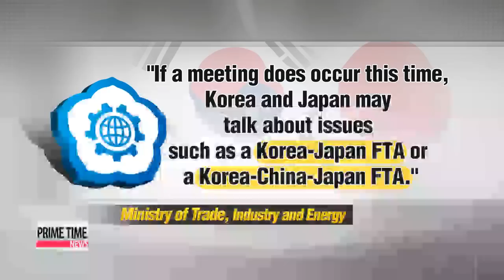Korea， Japan to hold ministerial－level trade talks this month 2년만에 한일통상장관회담 개최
The frosty ties between Korea and Japan over history and territory... have had a negative diplomatic impact across the board... and that includes coordination on trade issues.
Our Kwon Soa says a glint of hope maybe on the horizon... as the trade ministers of both countries are set to hold a rare round of talks later this month.
They are expected to be the first ministerial－level trade talks between Korea and Japan in two years.
Korea′s trade ministry says the offer to hold discussions came from Japan，... and that trade minister Yoon Sang－jick and his Japanese counterpart Yoichi Miyazawa have tentatively agreed to sit down on May 24th at the 2015 Boracay APEC meeting in the Philippines.
A ministry official said strained relations over historical and territorial issues have severely limited opportunities for the two trade ministers to hold talks.
With the time and place seemingly set，.. the two sides may finally be able to touch on the issue of a possible free trade agreement between Korea and Japan，... as well as another three－way deal including China.
Talks on the TPP， or Trans－Pacific Partnership，... a regional trade pact being pushed hard by the White House， may also be included.
Korea′s trade ministry says the agenda has yet to be fixed， but the two sides are in the final stages of making adjustments.
The last bilateral meeting between the trade ministers of Korea and Japan took place on the sidelines of the 2013 Indonesia APEC meeting.
However，... Japan′s territorial claims over Korea′s easternmost Dokdo Island and Tokyo′s lack of repentance over its wartime sexual slavery have halted further negotiations.
Korea and Japan′s economic relations haven′t been looking good recently either.
Bilateral trade dropped by almost 14 percent in the first quarter of this year， compared to the same period last year.
Analysts mainly attribute this to the weak Japanese yen，... which is eating into the price competitiveness of Korean products.